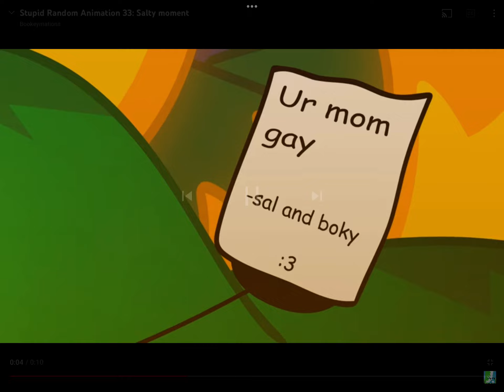My reaction that nickeldeon too is shutting down on 28th febuary 2022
Yay get rid of this channel
Note: I like sra